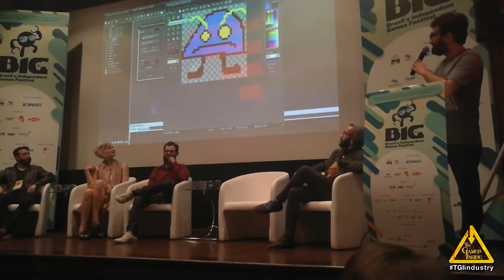Leonardo Ferreira - Prototipagem e Game Design - Soapbox - BIG Festival 2017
Acompanhando o sucesso da edição passada, o BIG Festival recebe o segundo round do Soapbox, a série de microtalks sobre diferentes perspectivas do desenvolvimento de jogos. O objetivo é sair da caixa e alcançar novas ideias e pontos de vista distintos.

Palestrantes: Leonardo Ferreira (In Extremis), Gustavo Foletto (IMGNATION Studios), Thais Weiller (JoyMasher), Lucas Molina (Roguemance), Rafaella Ryon (Ninja Garage), Betu Souza (Behold Studios)

Moderador: Saulo Camarotti (Behold Studios / Abragames)